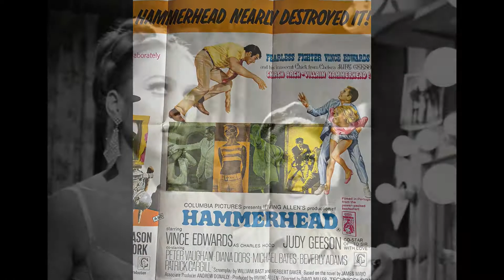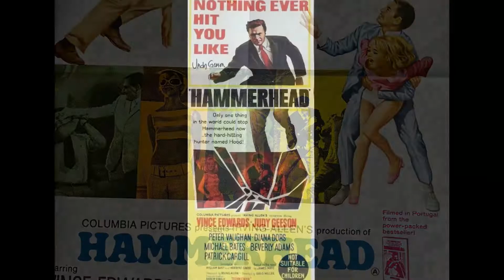David Whitaker – Belem and Motor Cycle Sequence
a selection from: "Hammerhead"
Music from the Film Score Composed and Conducted by David Whitaker
Colgems – COS-110 (USA, 1968)
the film:
Hammerhead (1968, David Miller)